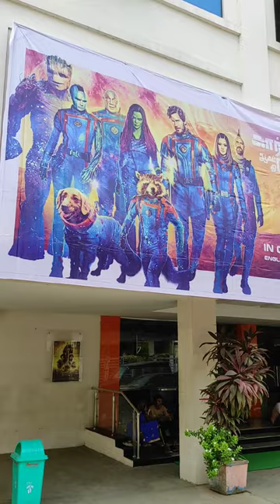Guardians of the Galaxy Vol 3 Theatre Vlog 😐😭